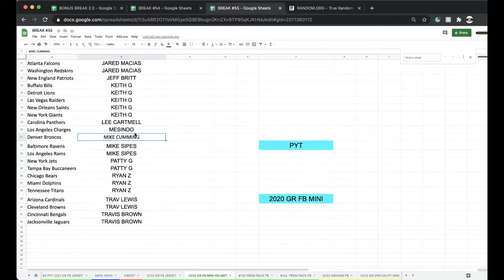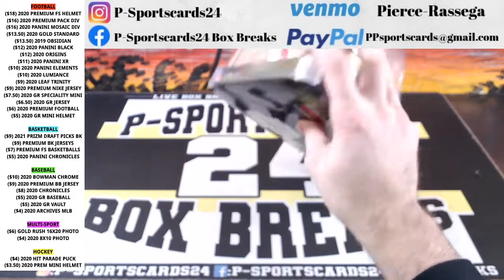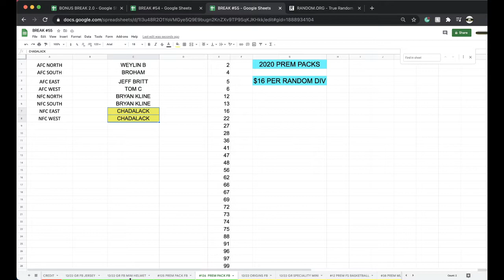PYT BREAK 12/22 | 2020 GOLD RUSH AUTOGRAPHED NFL FOOTBALL MINI HELMET LIVE BOX BREAK